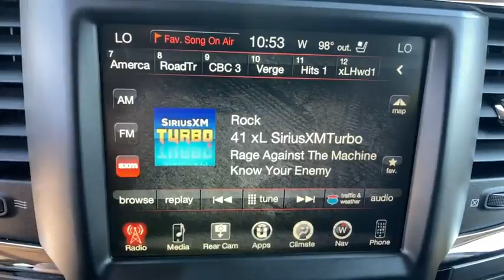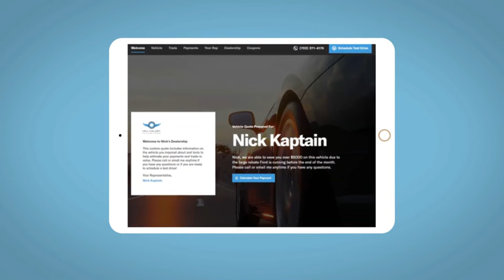2017 Ram 1500 Reno, Carson City, Northern Nevada, Sacramento, Roseville, NV HS707730A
Flame Red Clear Coat Used 2017 Ram 1500 available in Reno, Nevada at Lithia Hyundai of Reno. Servicing the Carson City, Northern Nevada, Sacramento, Roseville, NV area
2017 Ram 1500 Night 4x4 Crew Cab 57 Box - Stock#: HS707730A - VIN#: 1C6RR7MT7HS707730

CARFAX 1-Owner LOW MILES - 25635! EPA 21 MPG Hwy/15 MPG City! NAV Heated Seats Sunroof Tow Hitch 4x4 Bed Liner Back-Up Camera iPod/MP3 Input Alloy Wheels SPRAY IN BEDLINER TRANSMISSION: 8-SPEED AUTOMATIC (8HP7... CLICK NOW! KEY FEATURES INCLUDE: 4x4 Heated Driver Seat Back-Up Camera iPod/MP3 Input Onboard Communications System Aluminum Wheels Remote Engine Start Dual Zone A/C Smart Device Integration WiFi Hotspot Heated Seats MP3 Player Privacy Glass Child Safety Locks Steering Wheel Controls Electronic Stability Control. OPTION PACKAGES: ENGINE: 5.7L V8 HEMI MDS VVT Engine Oil Heat Exchanger POWER SUNROOF RADIO: UCONNECT 3C NAV W/8.4 DISPLAY Uconnect Access HD Radio (Registration Required) GPS Navigation SiriusXM Travel Link SIRIUSXM Traffic 1 Year Sirius Real Time Traffic Service CONVENIENCE GROUP KEYLESS-GO Remote Proximity Keyless Entry Auto High Beam Headlamp Control Rain Sensitive Windshield Wipers TRANSMISSION: 8-SPEED AUTOMATIC (8HP70) SPRAY IN BEDLINER PARKSENSE FRONT/REAR PARK ASSIST SYSTEM BLACK TUBULAR SIDE STEPS PREMIUM SOUND GROUP 9 Alpine Speakers w/Subwoofer CLASS IV RECEIVER HITCH. EXPERTS ARE SAYING: Great Gas Mileage: 21 MPG Hwy. SHOP WITH CONFIDENCE: CARFAX 1-Owner WHY BUY FROM US: Lithia Hyundai of Reno sells new Hyundais certified pre-owned Hyundais and used cars trucks and SUVs! We have excellent finance options as low as 0% on select models in addition to all avilable Hyundai incentives and rebates! We also specialize in second chance financing! We are located in Northern Nevada at 2620 Kietzke Ln. Our hours are Monday-Saturday 8: 30am - 8pm and Sundays 10am - 6pm. 100% customer satifaction is our priority! Price does not include $449 Dealer doc fee taxes and license fees. Price contains all applicable dealer incentives and non-limited factory rebates. You may qualify for additional rebates; see dealer for details.